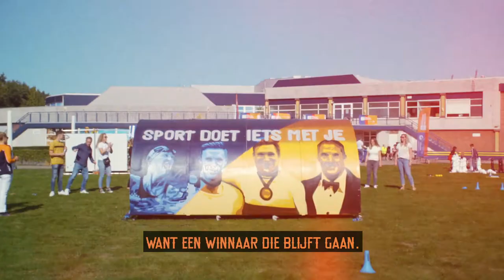Geef NIET op 💪 | Rob DeKay, Rico Verhoeven, Roy Meyer & Yara van Kerkhof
Sport doet iets met je! Zoveel, dat het soms moeilijk onder woorden te brengen is. Om ons daarbij te helpen, hebben we samen met onze partner Nederlandse Loterij een team van woordkunstenaars samengesteld.